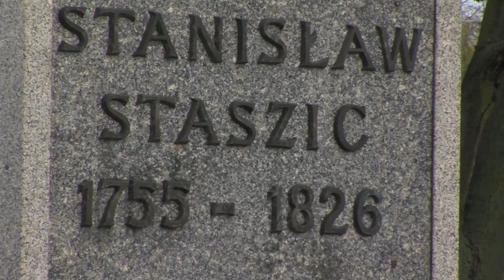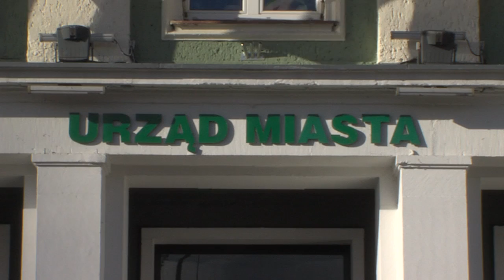16 11 04 - Renowacja grobu Stanisława Staszica